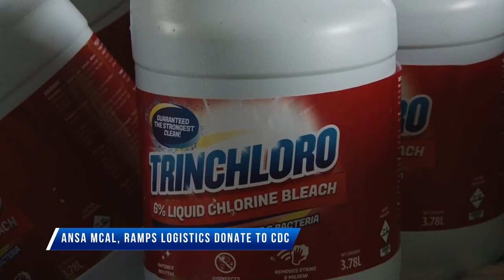ANSA McAL, Ramps Logistics donate to CDC